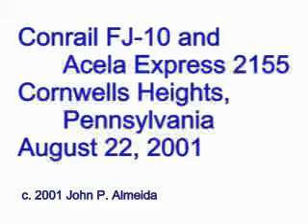Conrail FJ10 and Acela Express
Conrail FJ10 and Acela Express on Amtrak NEC at Cornwells Heights PA August 22 2001